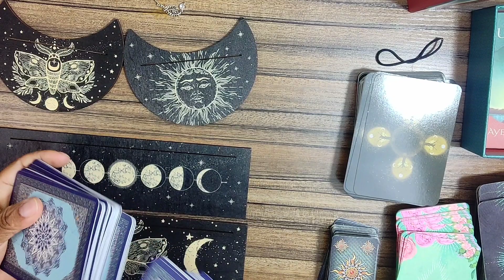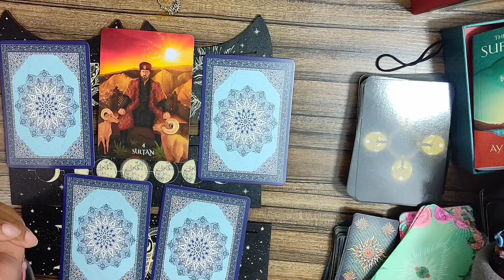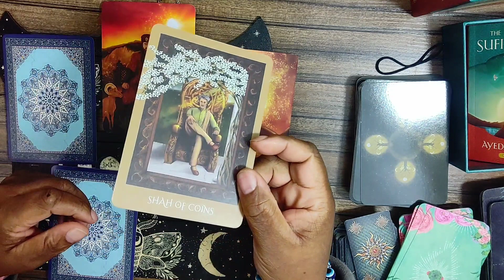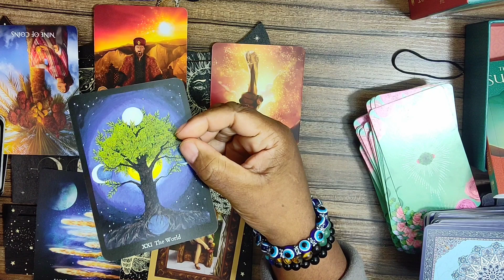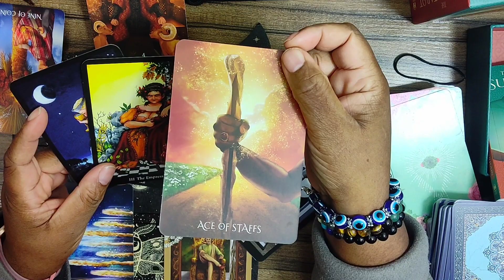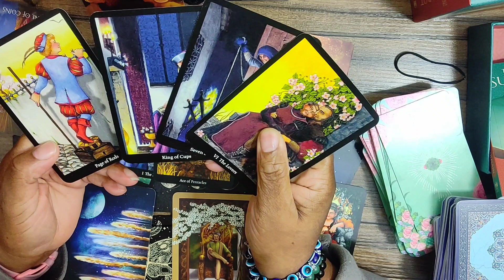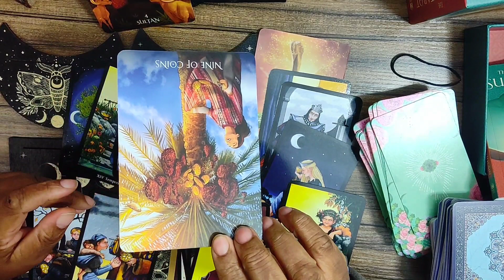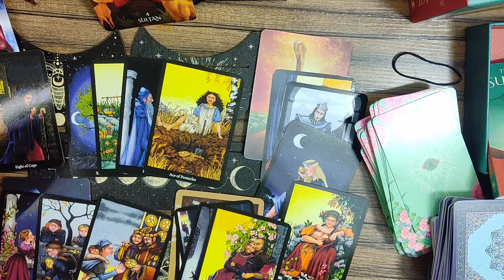HOW IS THE KARMIC COPING WITH THE SITUATION?